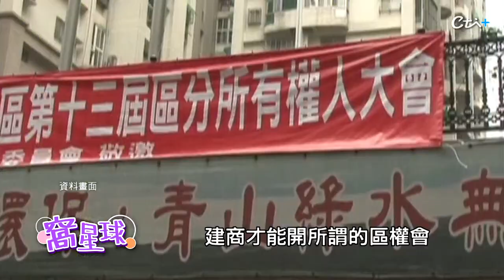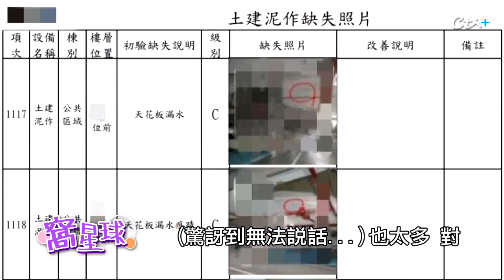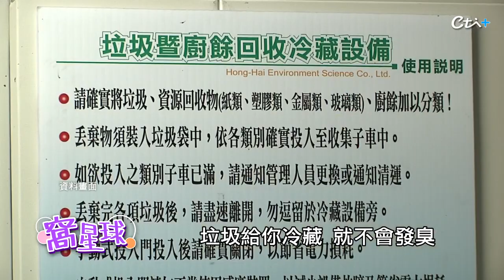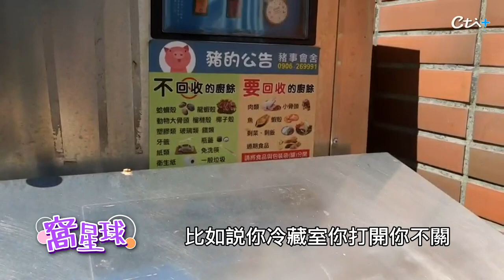【窩星球】千錯萬錯都管委的錯?!別把救星當仇人...弄不好啥都用不了 @撩星聞ctientnews l 何橞瑢